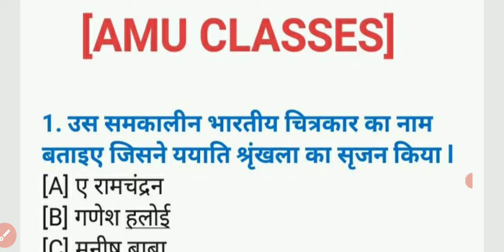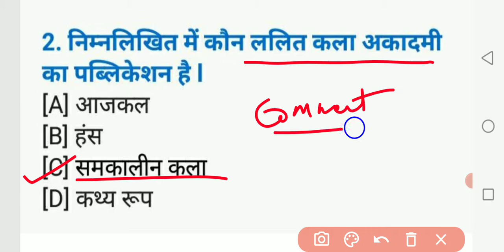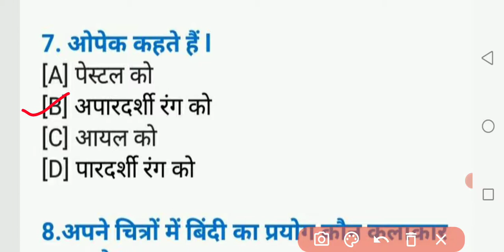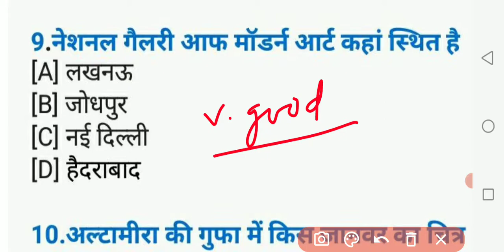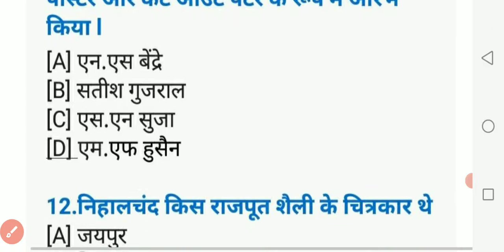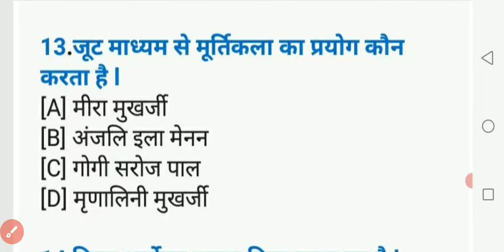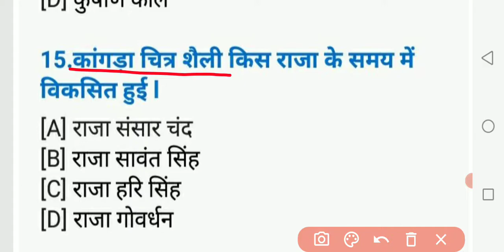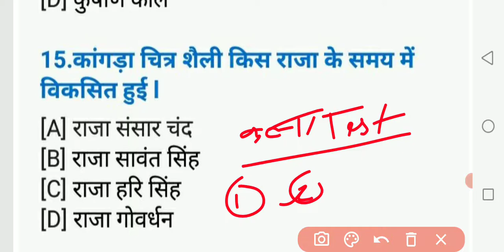"कला" के कुछ महत्वपूर्ण प्रश्न ll up tgt pgt kvs ll प्रतियोगी परीक्षाओं के लिए !! Art/Drawing !!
अगर आपको मेरे इस वीडियो में बताएं गए UPTGT/PGT/DSSSB "ART" ( कला) के महत्वपूर्ण प्रश्न, पसंद आये तो नीचे लिंक पर Click करके चैनल को subscribe कर 🔔आइकन जरूर दबा ले l

Join Telegram Link for PDF